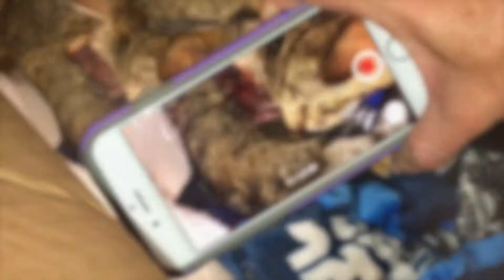Chloe, our backyard cat gives birth.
Meet Chloe and watch as she gives birth for the first and only time.
Please note: Chloe is well taken care of and is now spayed with up to date shots.